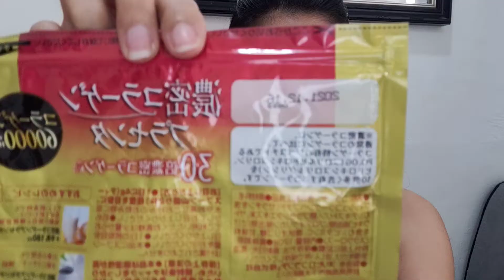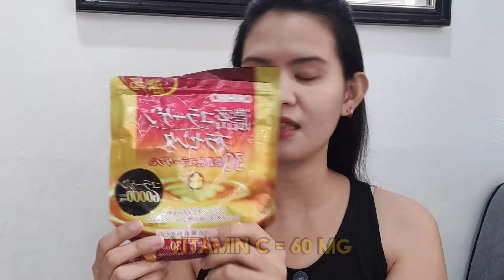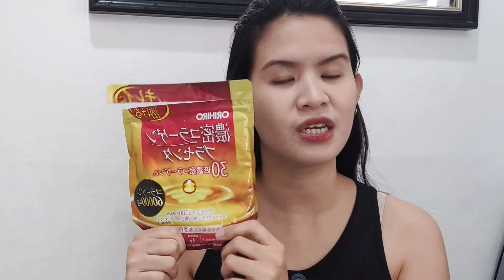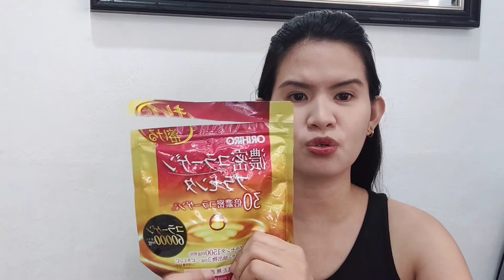ORIHIRO COLLAGEN PLACENTA REVIEW | Gane Lamparas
ORIHIRO COLLAGEN PLACENTA 60,000mg REVIEW.

Hi guys! This is my second time to review a product. 🥰